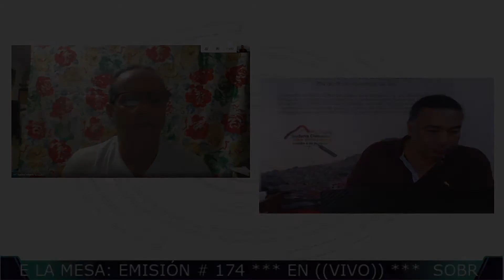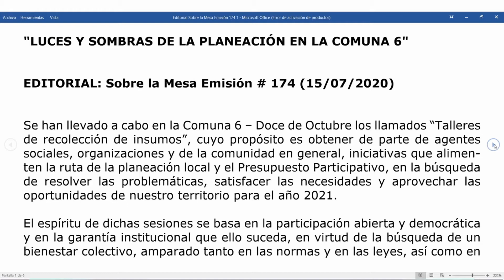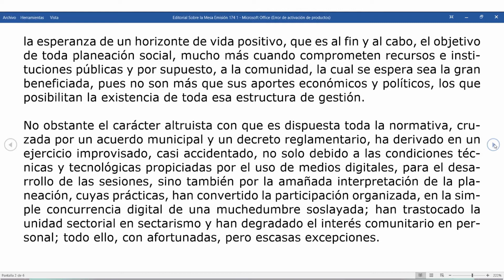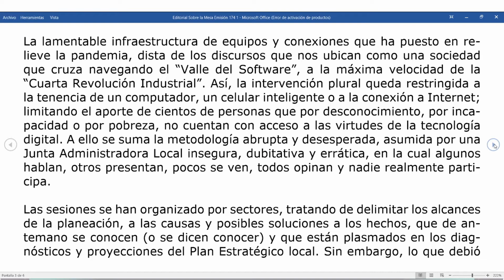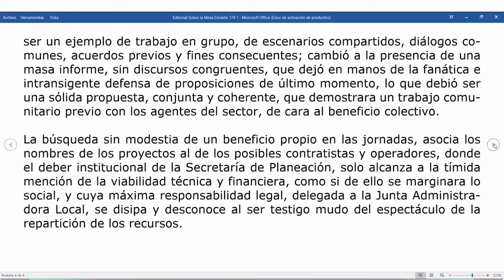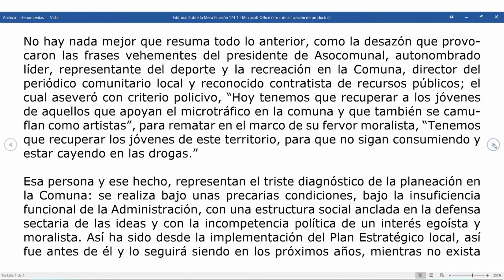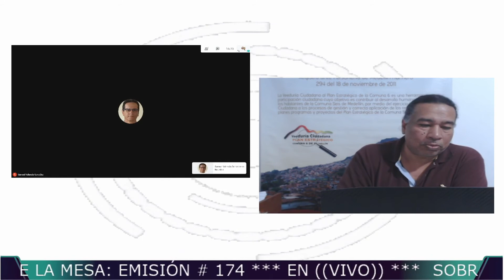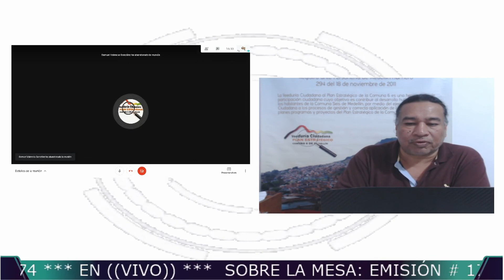Sobre la Mesa: Emisión # 174 (15/07/2020)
En la 𝗘𝗺𝗶𝘀𝗶ó𝗻 # 174 del 15 de julio de 2020 de 𝗦𝗼𝗯𝗿𝗲 𝗹𝗮 𝗠𝗲𝘀𝗮 estuvimos conversando sobre:

𝗘𝗱𝗶𝘁𝗼𝗿𝗶𝗮𝗹:

"𝗟𝗨𝗖𝗘𝗦 𝗬 𝗦𝗢𝗠𝗕𝗥𝗔𝗦 𝗗𝗘 𝗟𝗔 𝗣𝗟𝗔𝗡𝗘𝗔𝗖𝗜Ó𝗡 𝗘𝗡 𝗟𝗔 𝗖𝗢𝗠𝗨𝗡𝗔 6"

No obstante el carácter altruista con que es dispuesta toda la normativa, cruzada por un acuerdo municipal y un decreto reglamentario, ha derivado en un ejercicio improvisado, casi accidentado, no solo debido a las condiciones técnicas y tecnológicas propiciadas por el uso de medios digitales, para el desarrollo de las sesiones, sino también por la amañada interpretación de la planeación, cuyas prácticas, han convertido la participación organizada, en la simple concurrencia digital de una muchedumbre soslayada; han trastocado la unidad sectorial en sectarismo y han degradado el interés comunitario en personal; todo ello, con afortunadas, pero escasas excepciones.

𝗧𝗲𝗺𝗮 𝗱𝗲𝗹 𝗱í𝗮:

“¡𝗕𝗔𝗦𝗧𝗔 𝗬𝗔, 𝗕𝗔𝗦𝗧𝗔 𝗬𝗔! 𝗱𝗲 𝗹𝗹𝗲𝘃𝗮𝗿 𝗹𝗼𝘀 𝗹í𝗱𝗲𝗿𝗲𝘀 𝗰𝗼𝗺𝘂𝗻𝗮𝗹𝗲𝘀 𝘆 𝗹𝗼𝘀 𝗘𝗱𝗶𝗹𝗲𝘀, 𝗹𝗼𝘀 𝗰𝗼𝗻𝘁𝗿𝗮𝘁𝗶𝘀𝘁𝗮𝘀 𝗮 𝗹𝗮𝘀 𝗱𝗲𝗽𝗲𝗻𝗱𝗲𝗻𝗰𝗶𝗮𝘀 ¡𝗕𝗔𝗦𝗧𝗔 𝗗𝗘 𝗘𝗦𝗢! […] 𝗔 𝗺í 𝗺𝗲 𝗽𝗮𝗿𝗲𝗰𝗲 𝗹𝗼 𝗺á𝘀 𝗶𝗻𝗰𝗼𝗵𝗲𝗿𝗲𝗻𝘁𝗲 𝗱𝗲𝗹 𝗺𝘂𝗻𝗱𝗼, 𝗾𝘂𝗲 𝘂𝗻 𝗘𝗱𝗶𝗹 𝗹𝗹𝗲𝘃𝗲 𝗱𝗲 𝗹𝗮 𝗺𝗮𝗻𝗼 𝗮 𝘂𝗻 𝗰𝗼𝗻𝘁𝗿𝗮𝘁𝗶𝘀𝘁𝗮, 𝗮 𝗱𝗲𝗰𝗶𝗿𝗹𝗲 𝗮 𝗹𝗮 𝗱𝗲𝗽𝗲𝗻𝗱𝗲𝗻𝗰𝗶𝗮 «𝗺𝗶𝗿𝗲 𝘀𝗶 𝗻𝗼 𝗺𝗲 𝗰𝗼𝗻𝘁𝗿𝗮𝘁𝗮 𝗲𝘀𝘁𝗲 𝘀𝗲ñ𝗼𝗿, 𝗲𝗻𝘁𝗼𝗻𝗰𝗲𝘀 𝗻𝗼 𝗵𝗮𝘆 𝗳𝗼𝗿𝗺𝗮 𝗾𝘂𝗲 𝘀𝗲 𝗱𝗲𝘀𝗮𝗿𝗿𝗼𝗹𝗹𝗲 𝗲𝗹 𝗽𝗿𝗼𝘆𝗲𝗰𝘁𝗼»”

Dijo el Consejero del Sector Arte y Cultura del Consejo Comuna de Planeación de la Comuna 6, Juan Manuel Sepúlveda Perico, durante la emisión # 173 de Sobe la Mesa, el pasado sábado 11 de julio de 2020.

𝗦𝗶𝗻𝘁𝗼𝗻í𝗰𝗲𝗻𝗼𝘀 𝗲𝗻 ((𝘃𝗶𝘃𝗼)) a partir de las 3:00 p.m. en:

Emisora Comunitaria Zona Radio 88.4 F.M.

También pude ver posteriormente este programa y los anteriores en nuestra página de YouTube